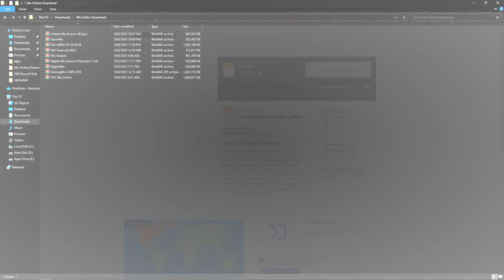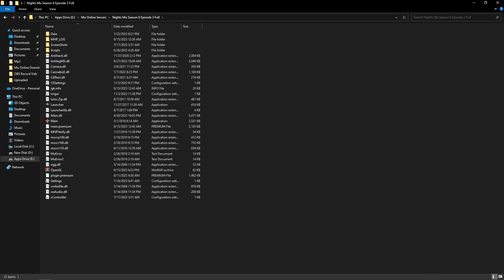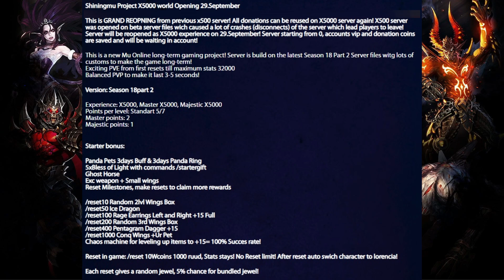Fresh New Servers #20 | Mu Online PC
Server Info ►►

Nights Mu

General Information
Server Version Season 6
Experience 400x
Master Experience 100x
Drop 30%

Commands
/reset Reset your character.
/whisper [on/off] Enable / disable whisper.
/clearpk Clear killer status
/post [message] Sends a message to the whole server.
/str [points] Adds points to Strength.
/addagi [points] Adds points to Agility.
/addvit [points] Adds points to Life.
/addene [points] Adds points to Energy.
/addcmd [points] Adds points to Command.
/requests [on/off] Enable / disable requests in-game.

Shining Mu

This is a new Mu Online long-term gaming project! Server is build on the latest Season 18 Part 2 Server files with lots of customs to make game longterm!
Exciting PVE from first resets till maxium stats 32000
Balanced PVP to make it last 3-5 seconds!
Experience: X500, Master X500, Majestic X500
Points per level: Standard 5/7
Master points: 2
Majestic points: 2
Starter bonus: Panda Pets 3days Buff & 3days Skeleton Ring +Pet, 5xBless of Light with commands /panda /skeleton
Extra Reset BUFF & rewards
10-49 resets: +15% Damage/HP 15%
50-99 resets: +20% Damage/HP 20%
100-199 resets: +25% Damage/HP 25%
200-299 resets: +30% Damage/HP 30%
300-500 resets: +40% Damage/HP 40%

Mu Paranoid

S6 E3 CLÁSICO
Exp X1.000
Drop 50%
65k stat
5 puntos por lével
Drop automático en lorencia (Rejas) cada 60 min
WC en eventos
WC Tradeo con Golden Archer (lorencia) (Descripción del evento en la web)
Spot explotados
Invasiones activas
Comandos:
/reset
/reset auto xxx xxx xxx xxx
un ejemplo: /reset auto 1000(str) 1000(agi) 1000(vit) 1000(ene)
/s
/a
/v
/e
/c
/ re auto
/attack
MU HELPER DESDE EL LVL 1

Rey del Mu
Todos los días 22hs
Comando de Trono \Rei

Les recuerdo a todos
NO SE VENDE NADA
NO HAY VIP
NO SE ACEPTAN MIGRACIONES SALVO QUE VENGAN SIN PEDIR NADA A CAMBIO

NO HAY FILTRO DE ESCRITURA DENTRO DEL SERVER.
NO QUIERO QUE VENGAN CON CUENTOS DE QUE LOS INSULTARON.

AVISO PARA EVITAR PRÓXIMOS RECLAMOS.
TODO AQUEL QUE ESTÉ PK CORRE RIESGO DE QUE SE LE CAIGA ALGÚN ÍTEM SI LO MATAN.
EL COMANDO /PKCLEAR ES GRATIS.
EL SERVER NO SE HACE RESPONSABLE DE PERDIDA DE ITEMS POR ESTADO PK.

Mu Kraken

General Information
Experience 750x
Master Experience 25x
Drop 35%

• Discord ( link change every week )